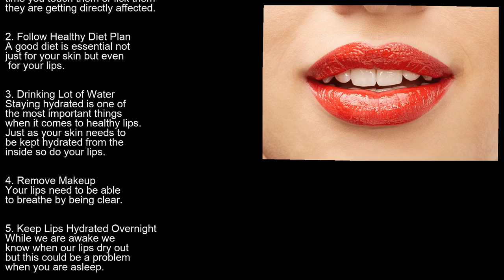Oriflame lip balm lip care for men and women part 17